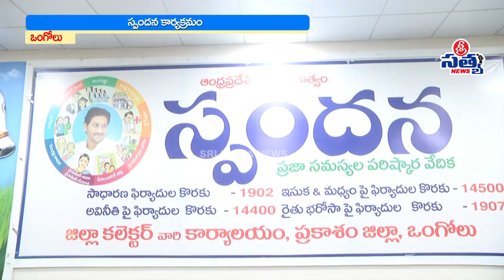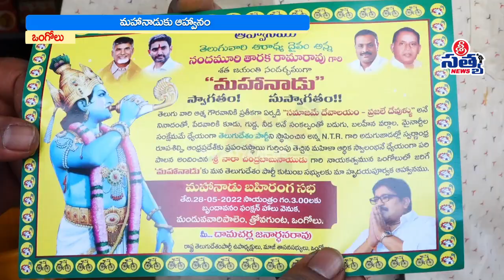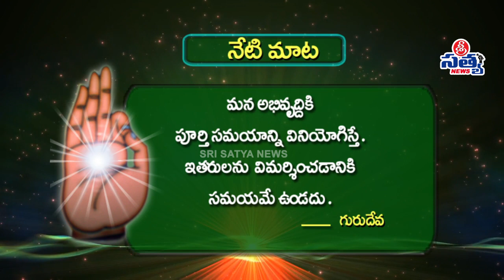23-05-2022 SRI SATYA NEWS BULLETIN 11:00 PM SRI SATYA NEWS